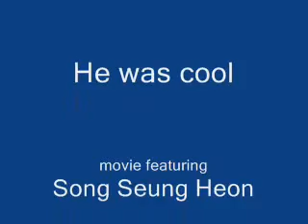Our Song by Taylor Swift - He was Cool